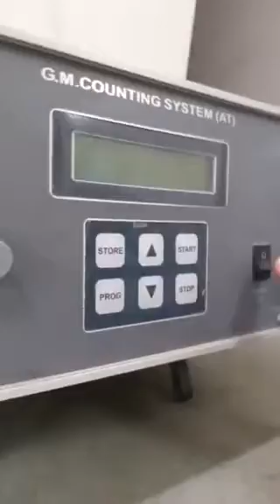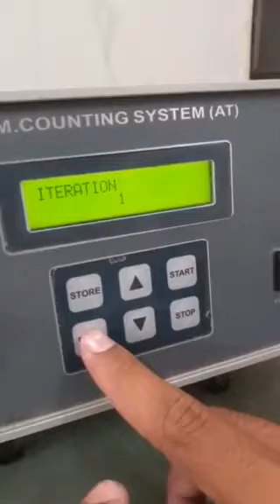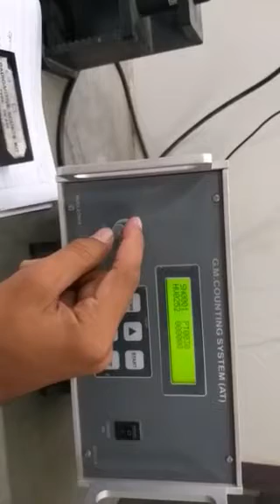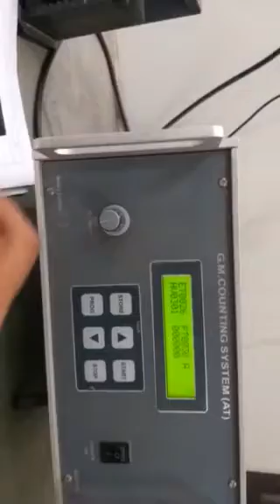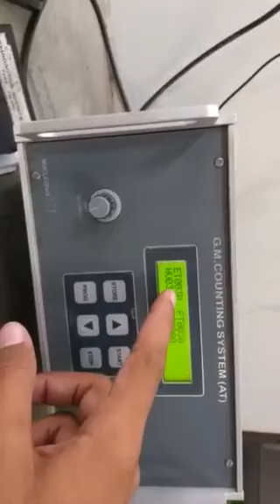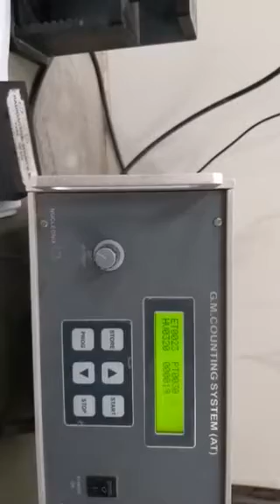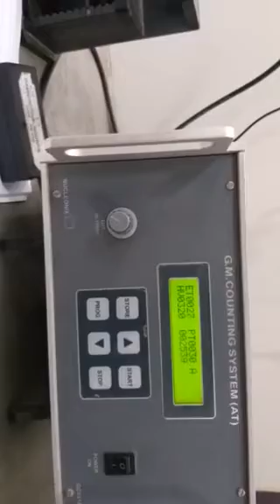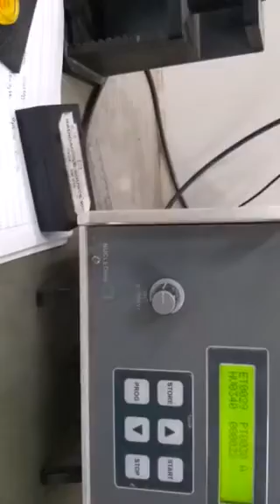Gm counter tube physics experiment for bsc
Bsc physics practical